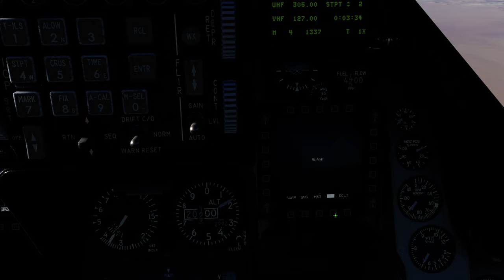DCS:F-16C Viper_AGM-65D Maverick_VIS(2)/PT-BR_VÍDEO 1400